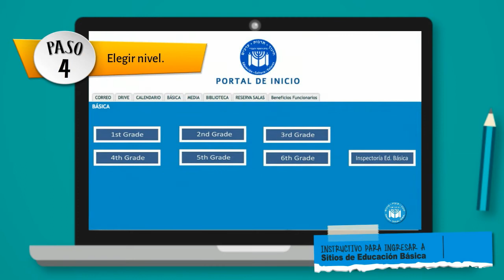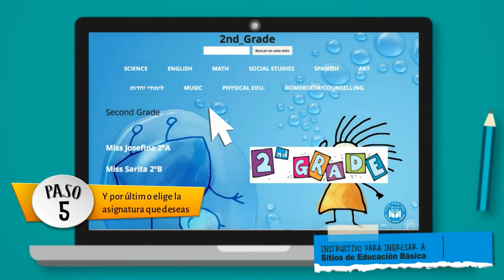Tutorial sitio _Básica